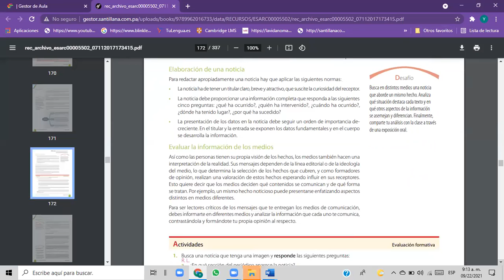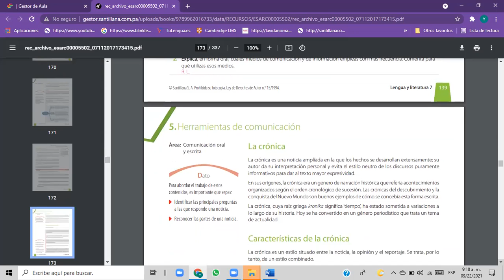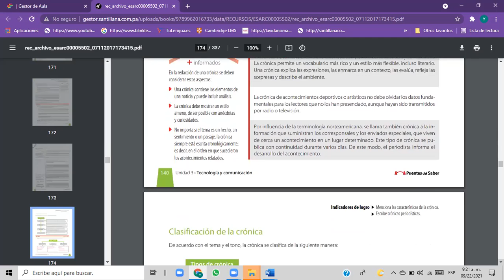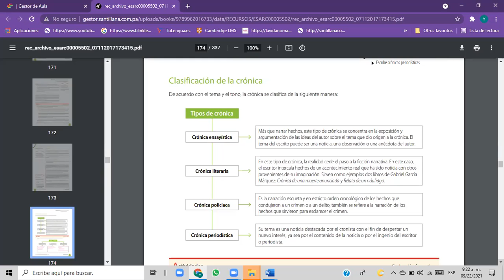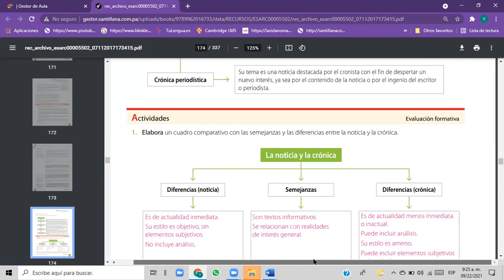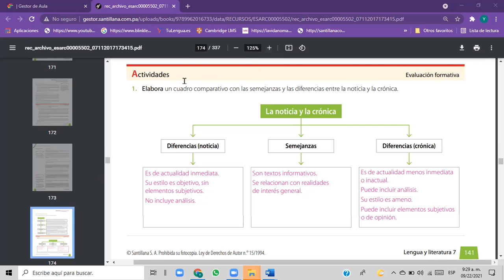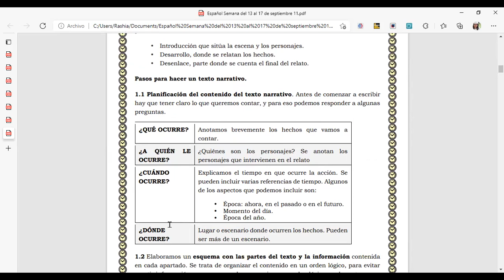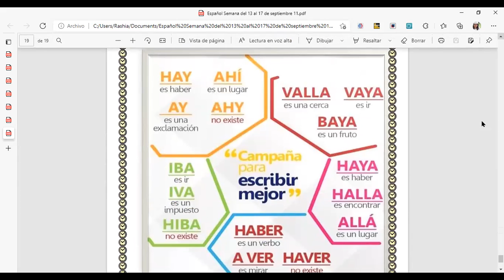Español 7° 22/09/2021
La crónica